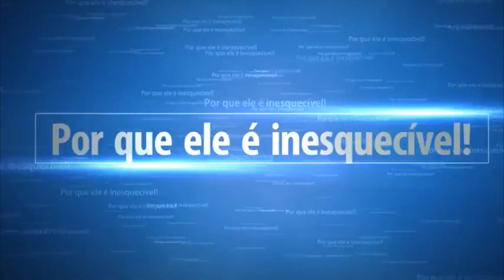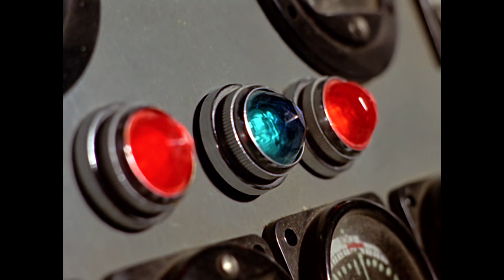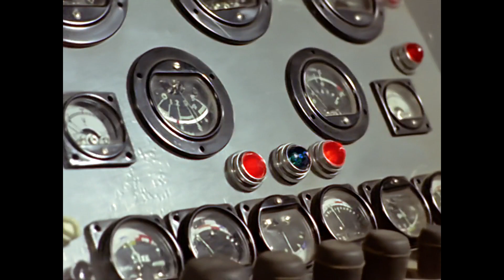Ultraman Hayata - Operação Pérola. 1966.